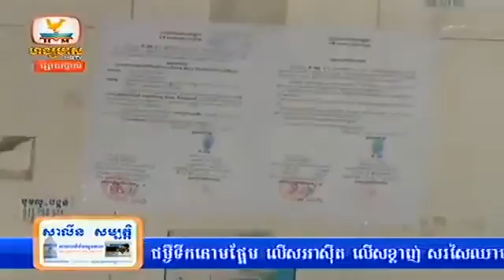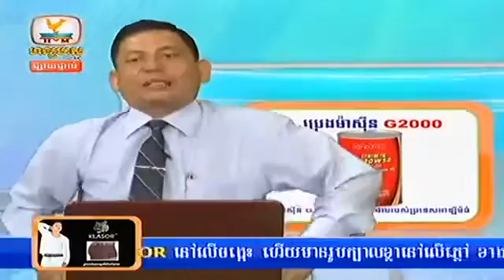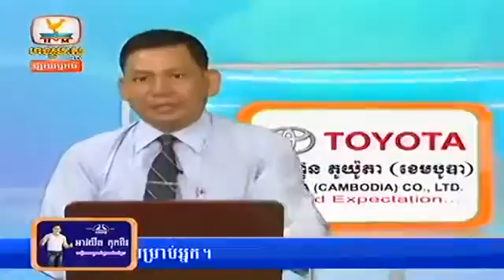Khmer news, Hang Meas HDTV, 24 June 2014 Part 06 TtX6INLN4Y8 aqmp h wszc